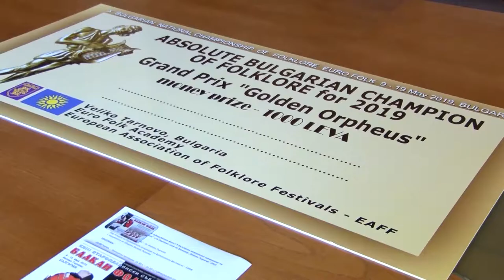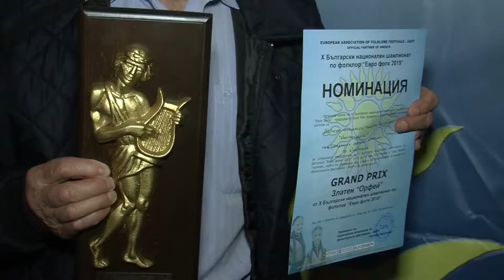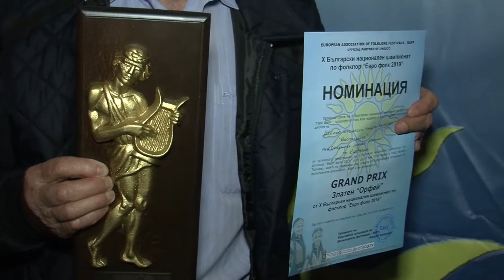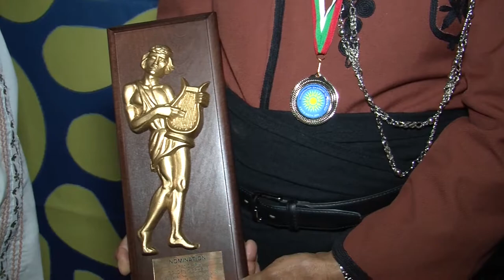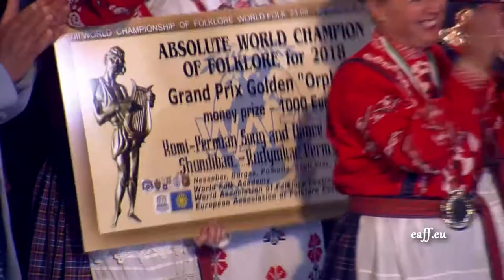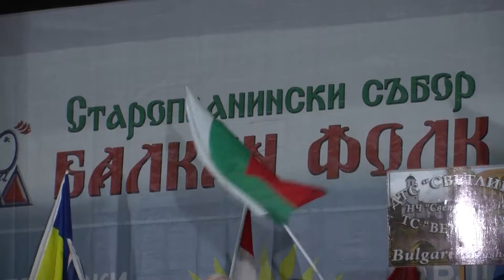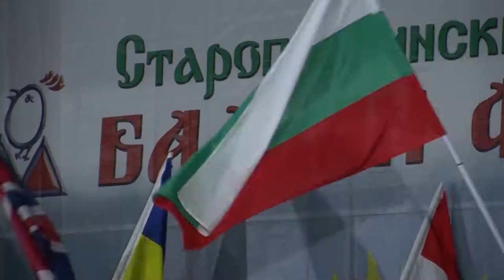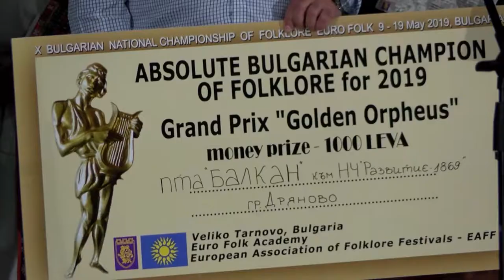Balkan folk 954 HD (July 2019)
Balkan folk/ Балкан фолк 954 HD (юли 2019) week TV show/седмично предаване TV Eurofolk

1. Обзорен филм за XXIII Старопланински събор „Балкан фолк“, X Български национален шампионат по фолклор „Евро фолк“ и IV Световна купа по фолклор - Велико Търново 2019 - Втора част

1. Obzoren film za XXIII Staroplaninski sabor „Balkan folk“, X Balgarski natsionalen shampionat po folklor „Evro folk“ i IV Svetovna kupa po folklor - Veliko Tarnovo 2019 - Vtora chast